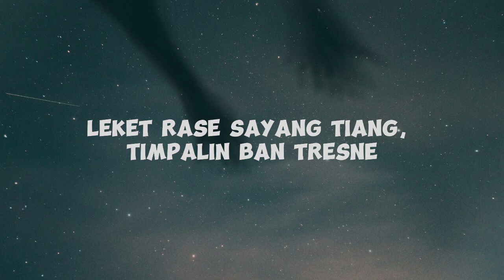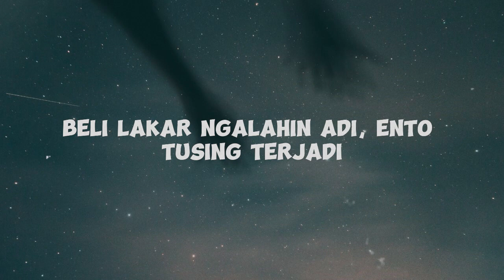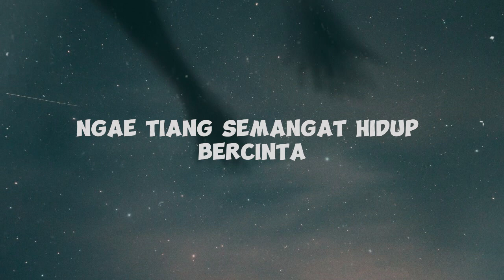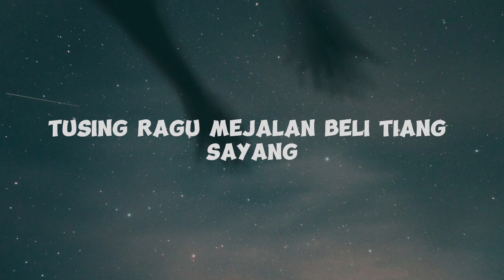SATU HATI - DEK WIDI FT. GEK RATIH || UNOFFICIAL LYRICS (LIRIK LAGU)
Lirik :

Minab tiang beli..
Skadi nak kenain gune-gune
Leket rase sayang tiang..
Timpalin ban tresne

Matan aine kebus..
Nu panesan tresnan beli ken adi..
De sumangsaye yen bin mani
Beli lakar ngalahin adi
Ento tusing terjadi

Saje keh bener munyin beline..
Nguatkan tiang
Ngae tiang semangat hidup bercinta

Reff:
Ade ane lakar tindihin..
Tusing ragu mejalan beli tiang sayang
Keto masih dewek beli
Tresne lan sayang sing kal pegat
Mari ciptakan memori dua hati
Yang bersatu..